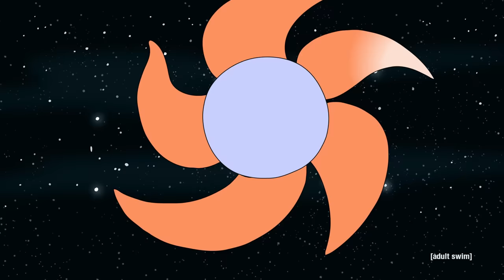Moonmen Music Video (Complete) feat. Fart and Morty | Rick and Morty | Adult Swim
Goodbye Moonmen Music Video (Complete) feat. Fart and Morty

About Rick and Morty:
Rick and Morty is Adult Swim's most scientifically accurate animated comedy. Created by Justin Roiland and Dan Harmon, it catalogues the bizarre misadventures of a bored scientific genius/drunkard and his socially awkward grandson, Morty. Their exploits tend to have unintended consequences for Morty's dysfunctional family, especially his unfailingly mediocre father, Jerry. Watch Rick and Morty battle everything from interdimensional customs agents to Cronenberg monsters now, only